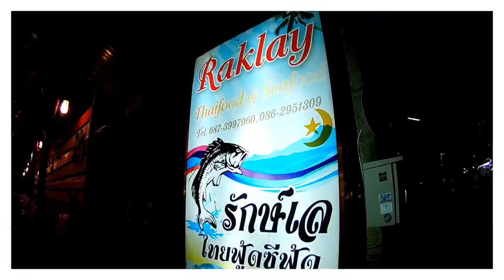วันดีดีทัวร์จัดให้ เที่ยวเกาะหลีเป๊ะมัลดีฟเมืองไทย